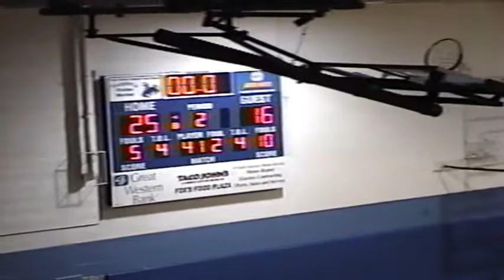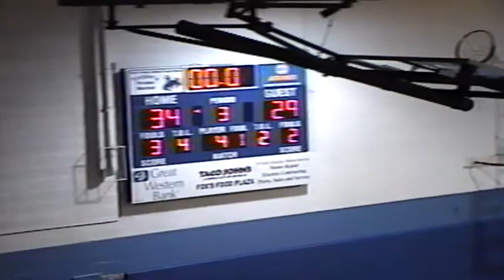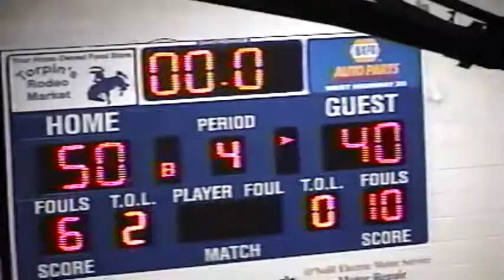2007 Ewing vs O'Neill St. Mary's Sub-District Final High School Basketball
The Ewing Tigers take on the St. Mary's Cardinals at O'Neill High School. The winner heads to the district final versus St. Edward.